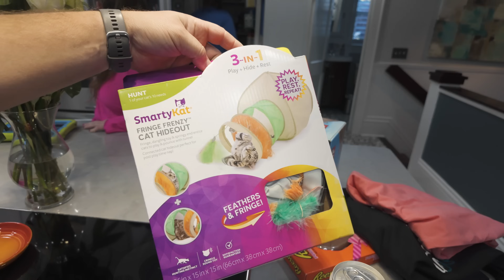Forever Valentine (real life stuff)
Just because you have these sad moments and thoughts it doesn't have to ruin your day. I'm honored that we get to be Abbie's Valentine for the rest of our lives. I tear up a little even typing this...but it was such a good day.